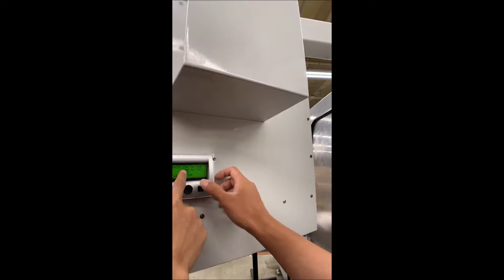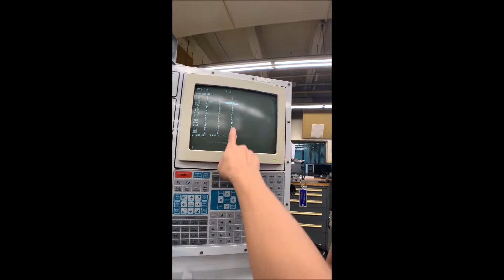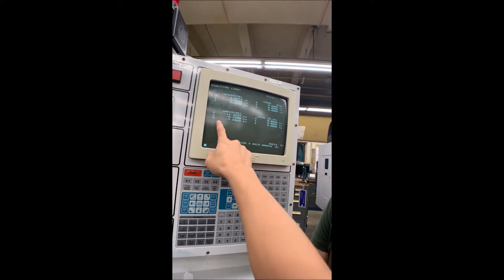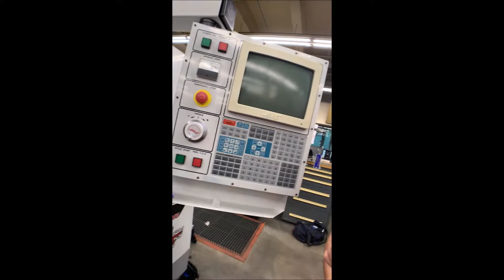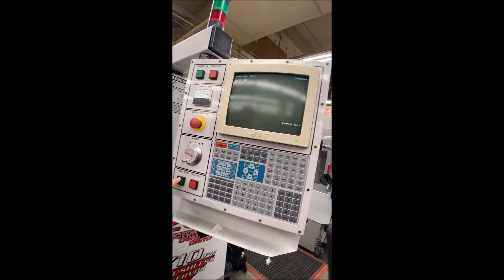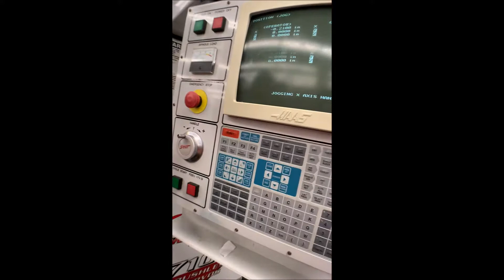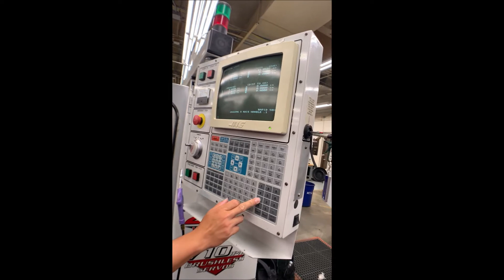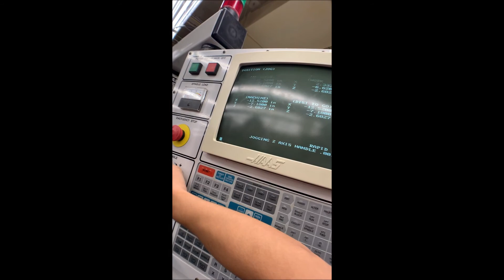CNC Haas VF- Điêu khiển máy Phay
Nhơ  Like + Sub Cho minh nhé nếu thấy Video Hay và Giúp được Bạn Mốt Chút gì Đó.
Thanks